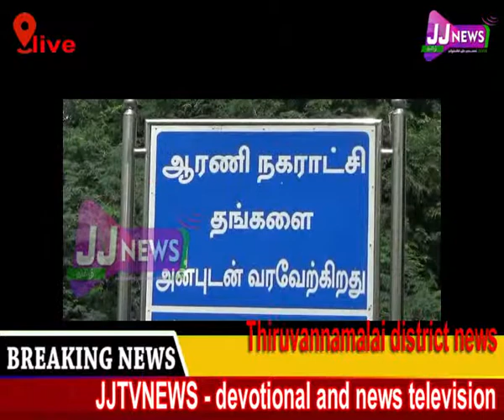திருவண்ணாமலை மாவட்ட செய்தி # மருத்துவமுகாம்District News#JJTVNEWS devotional and news television